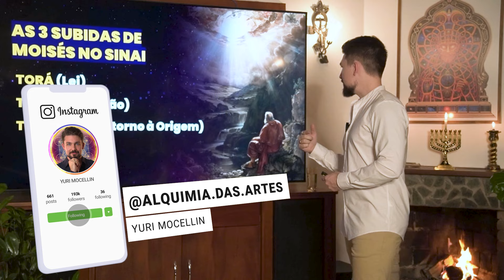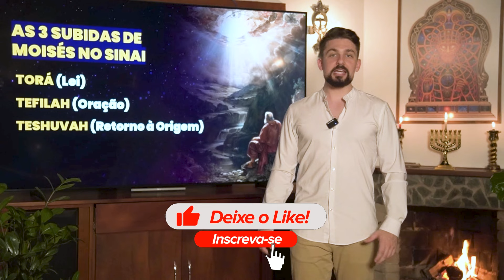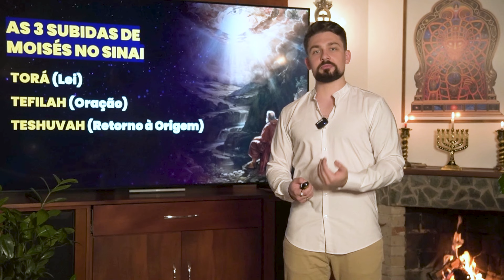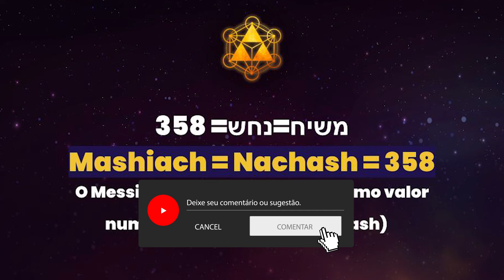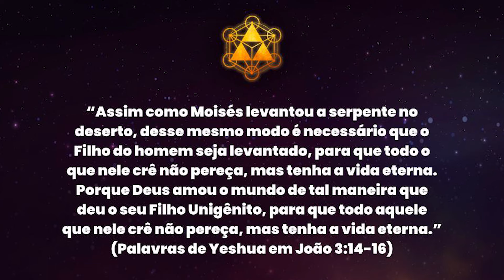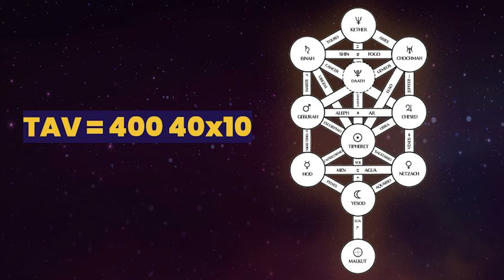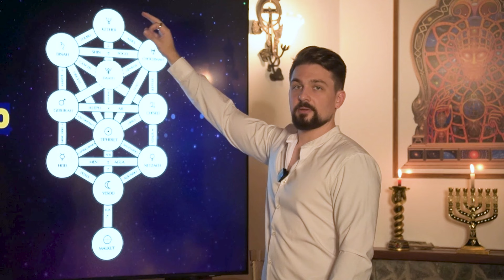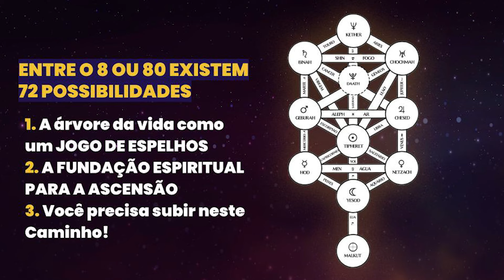DESCUBRA O QUE A SERPENTE NOS DIZ SOBRE A VOLTA DO MESSIAS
👇🏼 Faça parte da Lista de espera da Mentoria O CAMINHO DA ASCENSÃO - KABBALAH👇🏼

Sumário
0:00 - Intro
2:51 - Messias e a Serpente
5:47 - 10 Códigos da Árvore da Vida

Compre por esses links e ajude o canal!